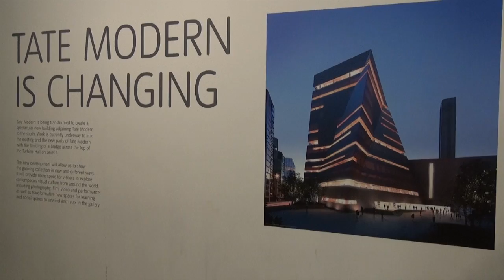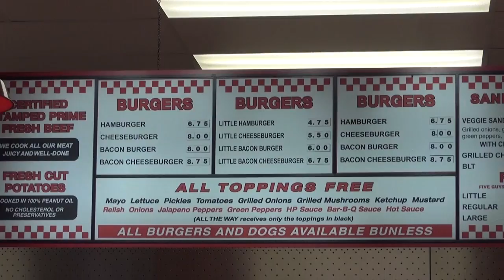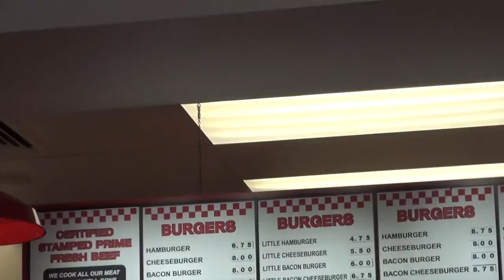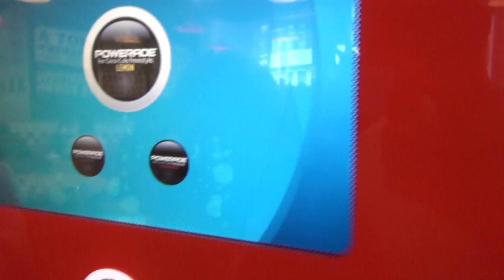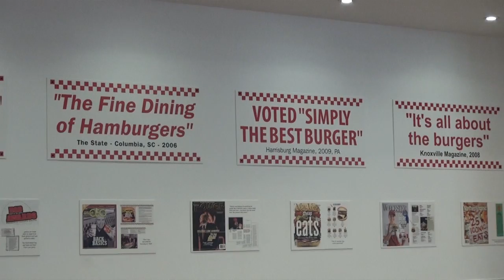Five Guys Burgers | Tate Modern London | Londyn VLOG [07]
Masz Swoją opinię na ten temat - KOMENTUJ